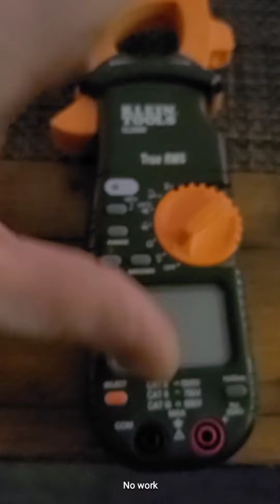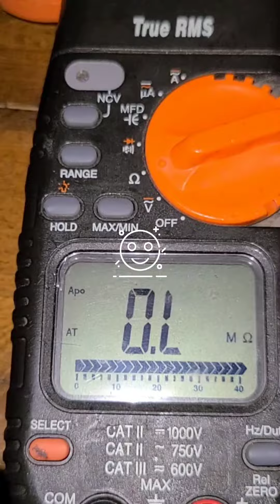KLEIN TOOLS CL2000 TRUS RMS